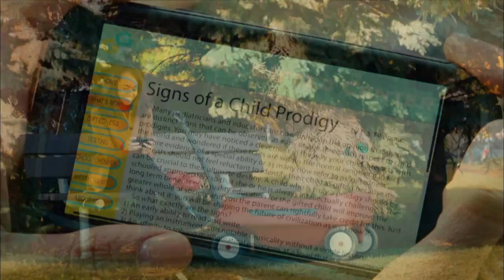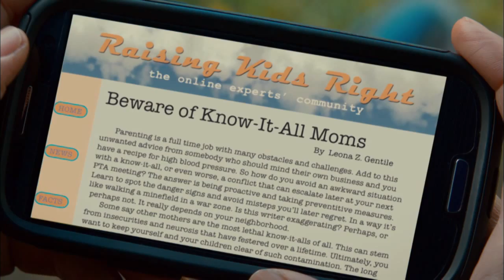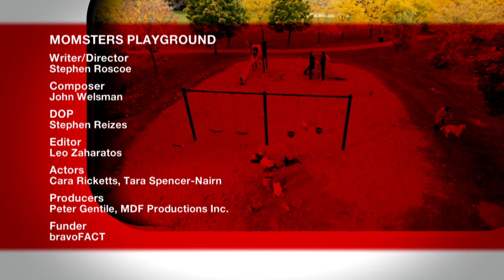Momsters Playground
Skewed perceptions cause a mundane event at the local playground to escalate into a comedy of errors where two mothers' loving kindness gives way to the ugly side of human nature.

Writer/Director: Stephen Roscoe
Composer: John Welsman
DOP: Stephen Reizes
Editor: Leo Zaharatos
Actors: Cara Ricketts, Tara Spencer-Nairn
Producers: Peter Gentile, MDF Productions Inc.
Funder: bravoFACT